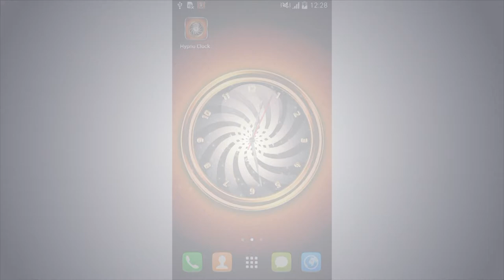Hypno Clock LWP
Have you ever been hypnotized?We have released a new wallpaper which will hypnotize you with its beauty.

Hypno Clock LWP is a custom built OpenGL live wallpaper, with 100% unique graphics!